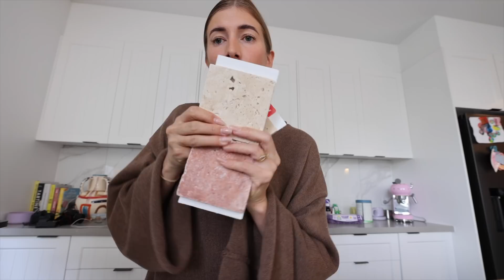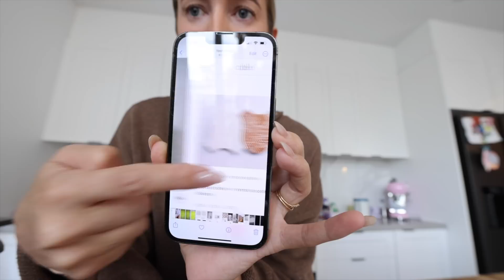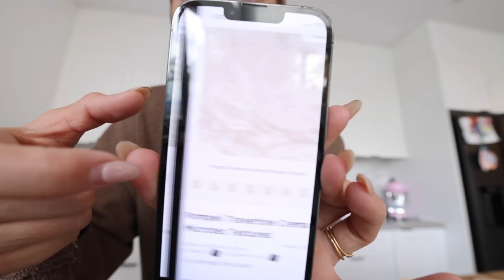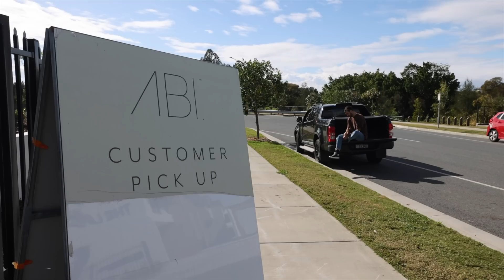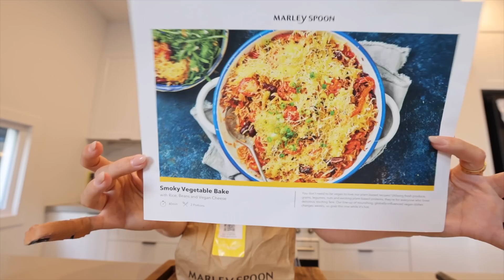WEEKLY VLOG ~ how I'm *really* balancing it all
⭐️ SHOP my brand, The Wholesome Store @thewholesomestore

⭐️ COOK over 300 plant based recipes across my 3 bestselling COOKBOOKS!
My NEW book 'Simple Vegan Kitchen' is OUT NOW

⭐️  THRIFT - shop my second hand wardrobe on my depop account